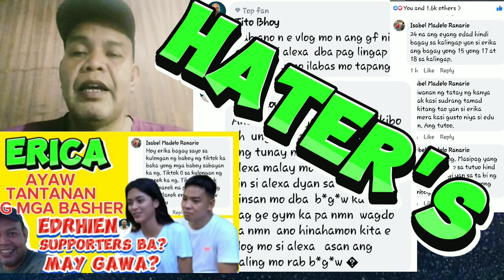EDRICA HATER'S PAANO KA NABUO?